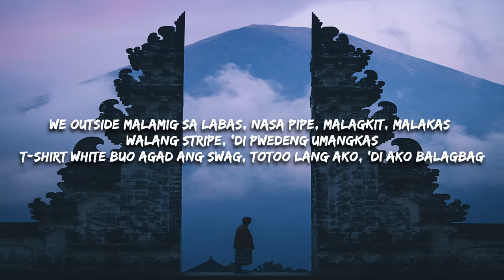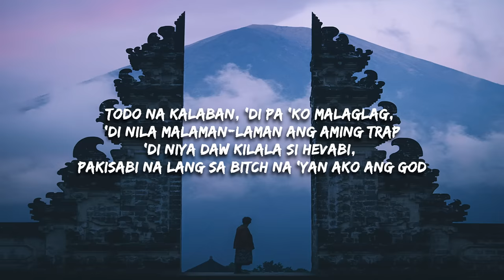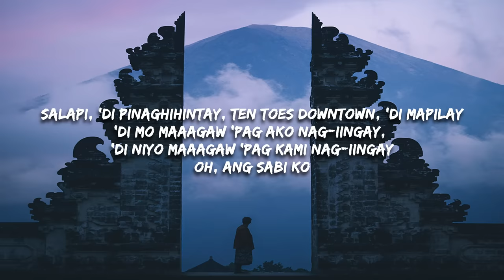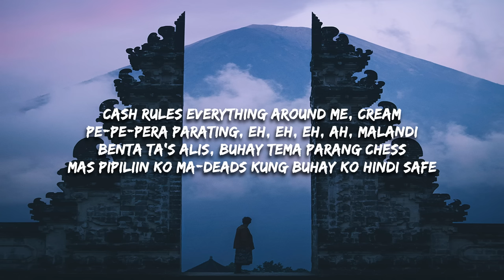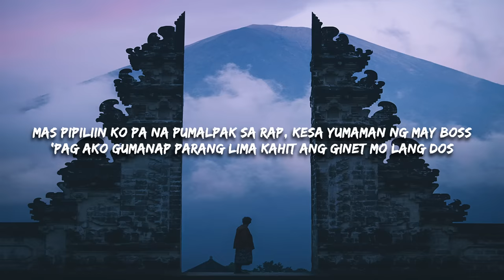Hev Abi - WELCOME2DTQ (Lyrics)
WELCOME2DTQ Lyrics -

[Intro]
We run this city
Huh, yeah, uh-huh, uh-huh, yeah

[Verse 1]
Downtown kinaladkad ang QC kami may ari nito
1103, Hev Abi stupid, tindig mo ako nag-imbento
Ako may class kahit galing ghetto, chicks salbahe ako ang premyo
Siya pumoste sa labas humastle, tangina, ako 'yung sumweldo (Yeah, yeah, yeah, yeah, uh-huh)
We outside malamig sa labas, nasa pipe, malagkit, malakas (God damn)
Walang stripe, 'di pwedeng umangkas
T-shirt white buo agad ang swag, totoo lang ako, 'di ako balagbag
Todo na kalaban, 'di pa 'ko malaglag, 'di nila malaman-laman ang aming trap
'Di niya daw kilala si HevAbi, pakisabi na lang sa bitch na 'yan ako ang God (Yeah)
Downtown, goons, paki namin kung mata namin tuss
Talaga lang, tama namin mala-Bruce Lee sa dalang doobie pinaghihimay
Salapi, 'di pinaghihintay, ten toes downtown, 'di mapilay
'Di mo maaagaw 'pag ako nag-iingay, 'di niyo maaagaw 'pag kami nag-iingay
Oh, ang sabi ko

[Chorus]
1103, Hev Abi, 'yung syota mo ginawa kong preso
Dito sa gilid kung usapang presyo
'Di ka uubra masyado akong presko
Halata naman na panis kahit na nung tinanong siya, "Masakit?"
Sinagot niya "'Di noh" ('Di daw)
Pagka-sa'kin leeg niya nakasemento
Away niyong dalawa sa'kin kinukwento
Gabi-gabi sa kama ko bumabalentong
Talaga namang naglalabas siya ng talento (Yeah)
You might also like
Malaking P (Rich N Shit Remix)
E.J (PHL)
LUV DRUG
​gins&melodies
SMD
O SIDE MAFIA
[Post-Chorus]
Cash rules everything around me, cream
Pe-pe-pera parating, eh, eh, eh, ah, malandi
Benta ta's alis, buhay tema parang chess
Mas pipiliin ko ma-deads kung buhay ko hindi safe

[Verse 2]
Mas pipiliin ko pa na pumalpak sa rap, kesa yumaman ng may boss
'Pag ako gumanap parang lima kahit ang ginet mo lang dos (Uh-huh)
Nilagyan ng finesse pati sauce, ako paamuhin magdala ka ng cross
Pinagsasampal ko sa mukha nila, ga'no ko kalupit
Ngayon palad ko ang daming paltos (Oh, ang daming paltos)
Buti na lang ako lang 'yung gan'to, dalawampu dala ko, 'yung sa kanila sampu (Uh-huh)
'Pag sila tumayo parang estudyante, 'pag ako humarap dama mo na totoo (What, what, what!)
Kasi nga

[Chorus]
Downtown kinaladkad ang QC kami may ari nito (Downtown)
1103, Hev Abi, 'yung syota mo ginawa kong preso